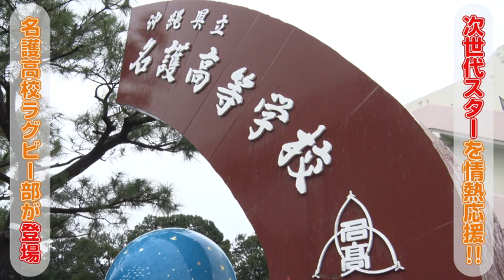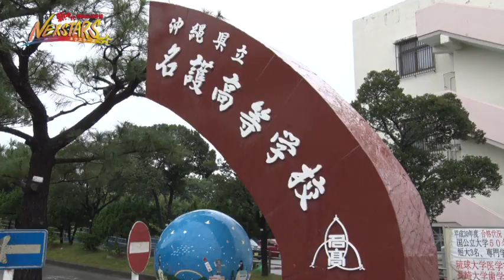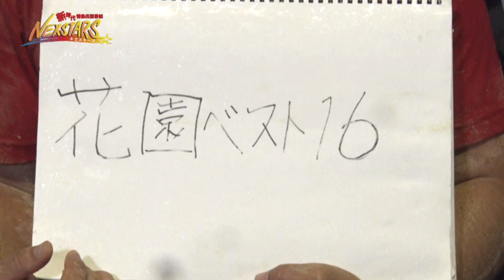#34 名護高校(沖縄県) ラグビー部 島袋大成・新城俊介・伊波晃士【NEXSTARS】2019年12月21日放送 「快速!エースのトライゲッター」「パワー!!優しい巨漢ツインズ」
自称日本一情熱のある男パッション屋良が、新時代への新たなネクスト・スター「ネクスター」を探して沖縄中を駆け巡る！
今回は、県代表として２年連続の花園に挑む名護高校ラグビー部にネクスターがいるとの情報を聞きつけたパッション屋良。全国大会に向けて練習中のラグビー部にお邪魔してネクスターを探します。果たして、どんなネクスターが現れるのか。パッション屋良もラグビーでお馴染みのあのプレーを体験！？また世界から注目されるマジシャン「MASA　MAGIC」の挑戦ミニコーナーも必見！

【毎週土曜日11:25～11:45 】※2019年12月21日現在
「NEXSTARS☆」で放送しています。

【毎週土曜日12:00 】※2019年12月21日現在
YouTubeにて本編動画と来週の予告を掲載！！